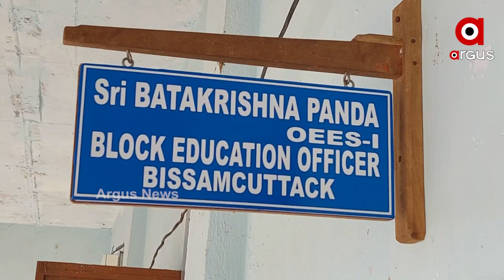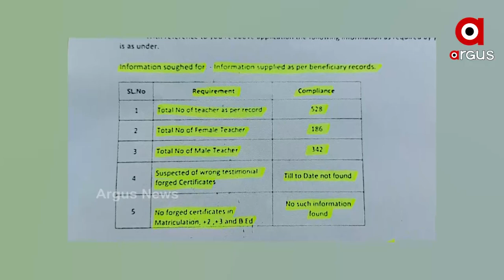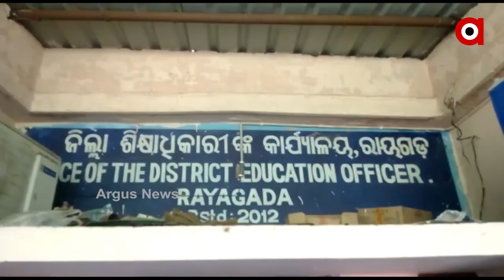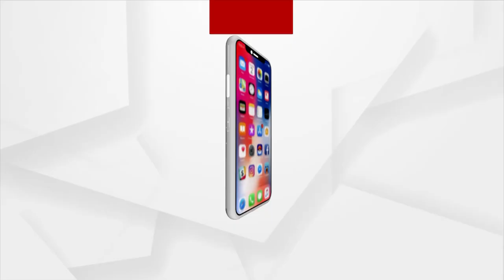ରାୟଗଡା ଜିଲ୍ଲାରେ ଫିଟୁଛି ନକଲି ଶିକ୍ଷକଙ୍କ ଗୁମର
ନକଲି ଶିକ୍ଷକଙ୍କ ହବ୍ ପାଲଟିଛି ରାୟଗଡା ଜିଲ୍ଲା l ଜିଲ୍ଲାରେ ଜାଲ୍ ସାର୍ଟିଫିକେଟ ଦେଇ ଚାକିରି କରୁଛନ୍ତି ଅନେକ ଶିକ୍ଷକ l ବଡ କଥା ହେଲା, ସୂଚନା ଅଧିକାର ଆଇନରେ ତଥ୍ୟ ଦେଉନାହାନ୍ତି ସରକାର